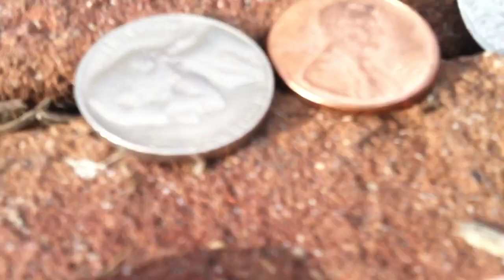the bucket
second project for my advanced video class.
this video deals with the concept of dual personalities, or alter egos.